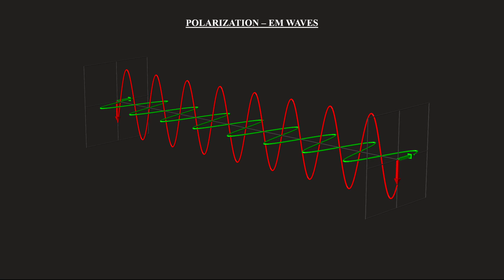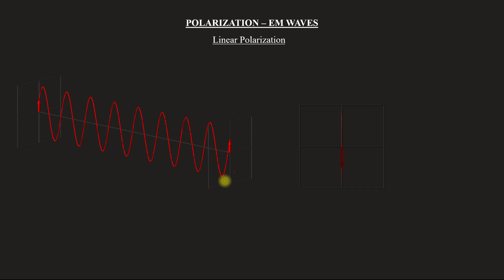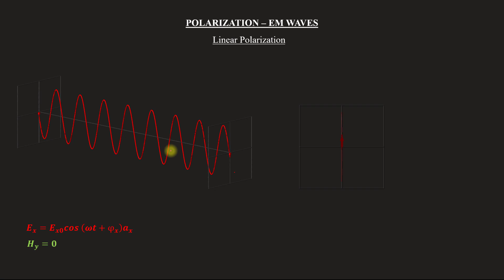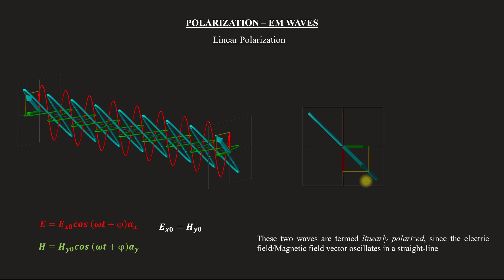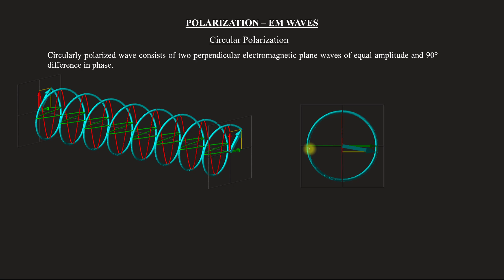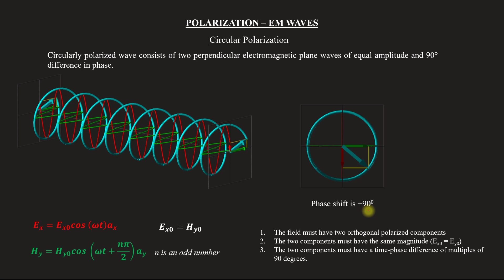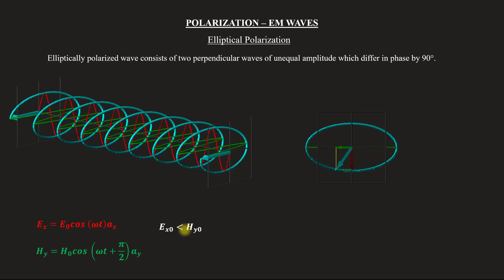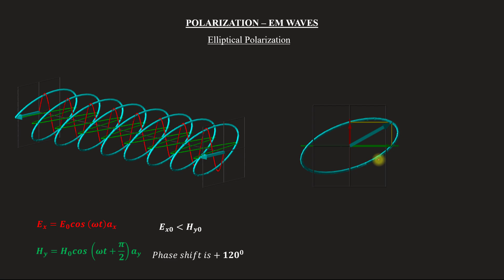Polarization of EM wave & Types of Polarization | with animations | EM - Module - 4 | Lecture 61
Subject : Electromagnetics
Lecture 61
Topics covered
 Polarization of EM waves
 Linear polarization
 Circular polarization
 Elliptical polarization

- check out for more